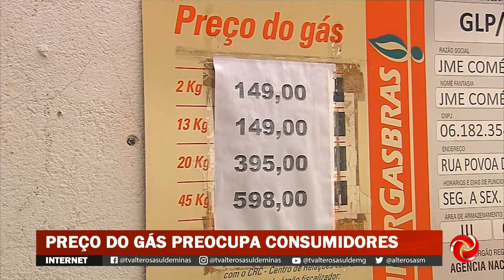Jornal das 7 - Edição de sábado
JORNAL DAS 7 | Fique bem informado com o 'Jornal das 7' edição de sábado.